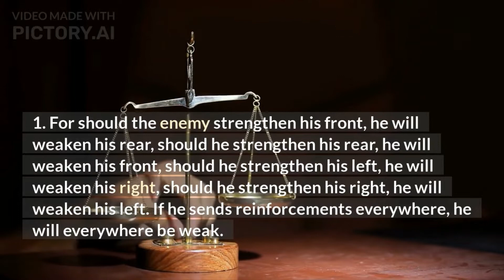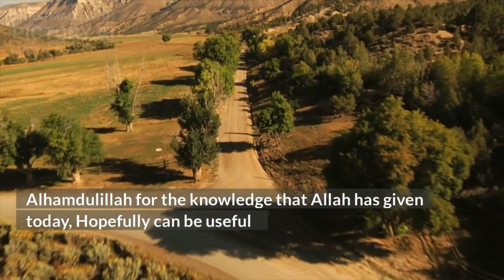#3 Book Quotes: The Art of War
جز الله عنا سيدنا محمدا صلى الله عليه و سلم بما هو أهله

Sun Tzu's Art of War, compiled more than two thousand years ago, is a study of the anatomy of organizations in conflict. It is perhaps the most prestigious and influential book of strategy in the world today. Now, this unique volume brings together the essential versions of Sun Tzu's text, along with illuminating commentaries and auxiliary texts written by distinguished strategists.

Credits:
The Art of War
Book by Sun Tzu
Editing Video Tools: Lumen5
Additional Tools: VidIQ & Keyword Tool & Copy IA & SparkToro & Google Trends & Headline Analyzer

Siru ala barakatillah